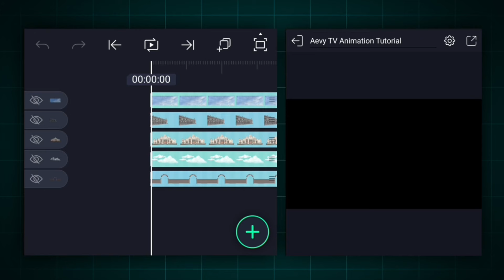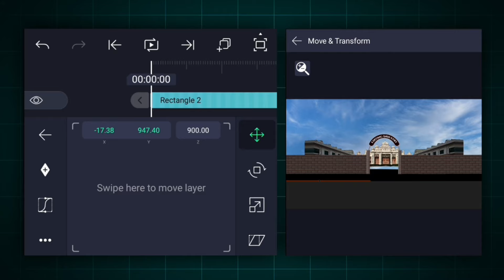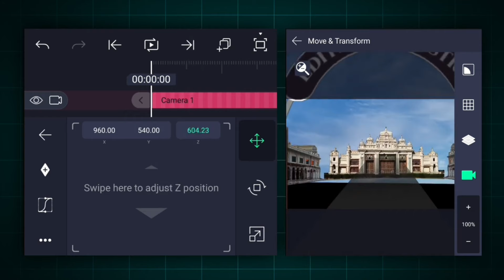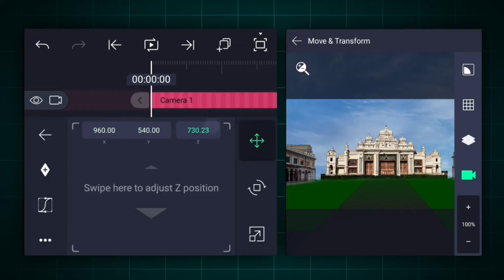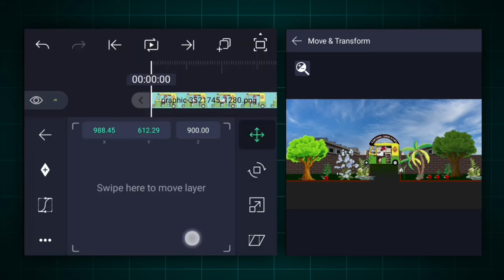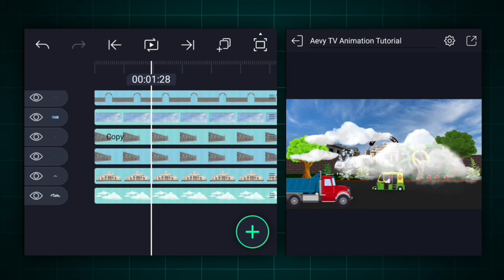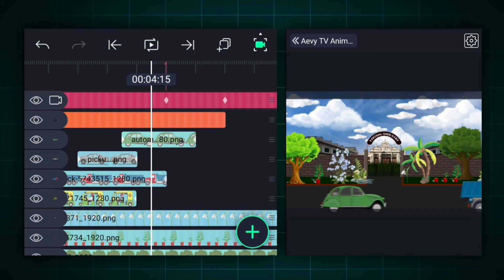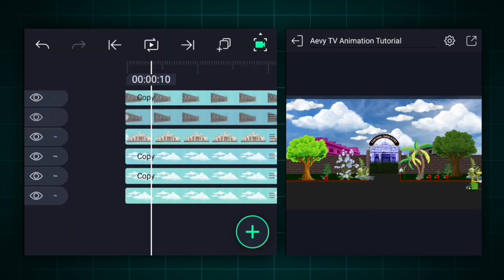3D Editing Like Aevy Tv in Mobile in Hindi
🎬 Mastering Video Editing: Tips, Tricks, and Techniques for Stunning Videos! 🎬

Welcome to our latest tutorial on video editing, where we dive deep into the art and science of creating breathtaking videos! Whether you’re a beginner or a seasoned pro, this video is packed with valuable insights to take your editing skills to the next level.

🔹 In This Video, You’ll Learn:

How To Create Parallax Effect Like Aevy TV!
I'll Show You How You Can Create This Animation Using Your Smartphone With Alight Motion Application.

Assets!

Essential Editing Techniques: From basic cuts to advanced transitions, discover the techniques that professional editors use to create seamless and engaging videos.
Color Grading Magic: Learn how to enhance your footage with color grading tips that bring your visuals to life.
Creative Effects: Explore how to add special effects that captivate your audience and make your videos stand out.
Audio Mastery: Tips on syncing audio, removing background noise, and adding sound effects for a polished final product.
Software Tips & Tricks: Handy shortcuts and hidden features in popular editing software like Adobe Premiere Pro, Final Cut Pro, and DaVinci Resolve.

Expert Guidance: Our experienced editor breaks down complex concepts into easy-to-follow steps.
Real-World Examples: Watch as we apply these techniques to actual projects, showing you the before-and-after transformations.
Free Resources: Get access to downloadable assets and project files to practice along with the tutorial.

Aspiring Filmmakers
Content Creators
YouTube Enthusiasts